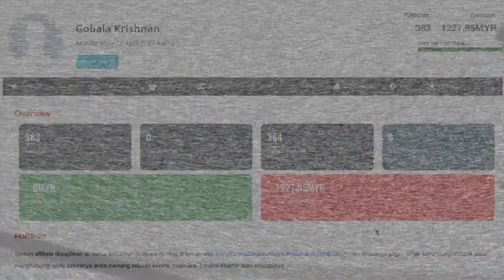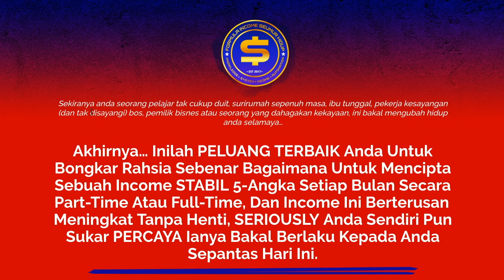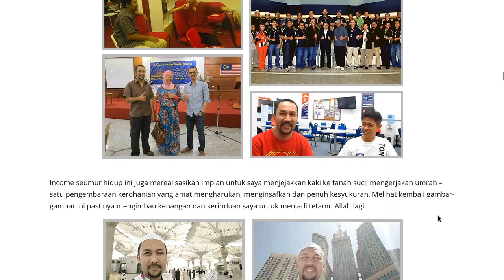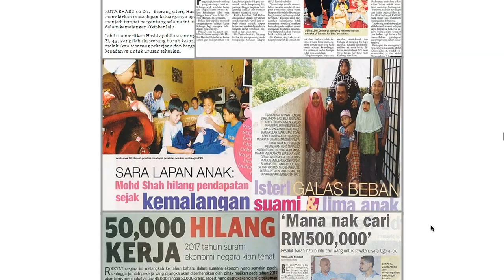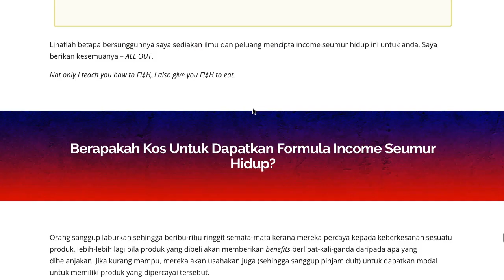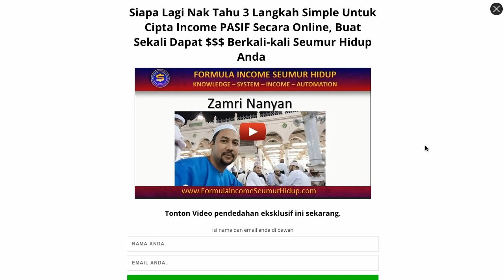Formula Income Seumur Hidup - FISH??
Dalam video ini saya tunjukkan bukti pendapatan melalui Formula Income Seumur Hidup atau F.I.S.H. Saya juga terangkan bagaimana anda boleh buat duit melalui FISH.

Layari juga laman web saya untuk tips advanced, dan menyertai program coaching 1-on-1 untuk meletupkan perniagaan Internet anda: